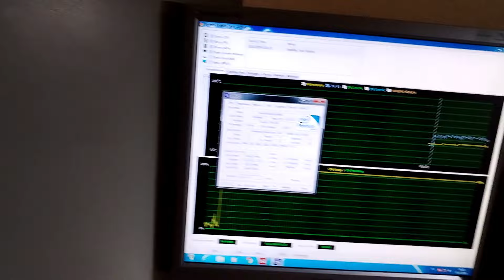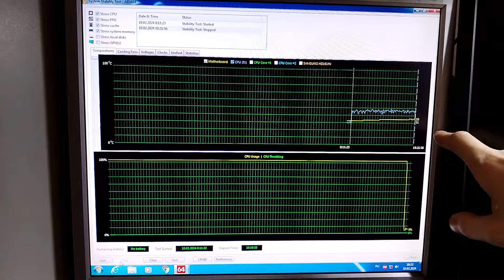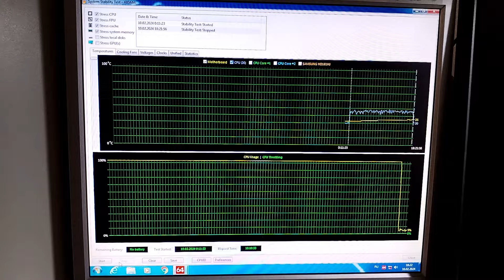Заколхозил кастомную СЖО в старый корпус начала 2000-х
В данном видеоматериале я буду устанавливать самопальную систему жидкостного охлаждения (СЖО) в старый корпус INWIN начала 2000-х годов, который конечно же не был изначально рассчитан для подобной манипуляции.